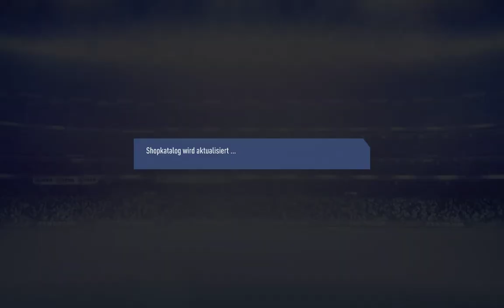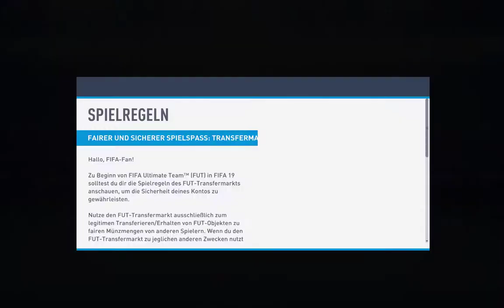fifa ultimate team deutsch 4 Schnäpchen auf dem Transfermarkt Nationalspieler günstig gekauft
Wir starten als Trainer vom SV Werder Bremen in die neue Saison.
wir dürfen gespannt sein was erreicht werden kann.

Steuerung mit Tastatur und Maus
Schwierigkeit Halbprofie